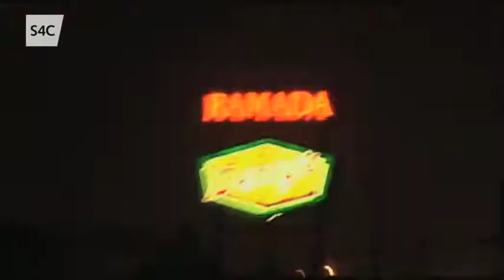Super Furry Animals: Y Blynyddoedd Blewog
Mewn rhaglen ddogfen arbennig Super Furry Animals: Y Blynyddoedd Blewog ar S4C ar nos Wener 24 Ebrill, fe gawn fynediad ecsgliwsif i yrfaoedd aelodau band roc y Super Furry Animals. Mae'r grŵp, a gafodd ei ffurfio yng Nghaerdydd, yn paratoi i berfformio gyda'i gilydd am y tro cyntaf ers chwe blynedd gyda thaith chwe gig ym mis Mai, yn ogystal â sawl prif set mewn gwyliau cerddoriaeth.

Bydd y ddogfen un awr yn edrych yn ôl ar yrfa y band drwy ddeunydd archif. Mae hefyd yn cynnwys sylwebaeth ecsgliwsif gan aelodau’r band - Gruff Rhys, Huw Bunford, Guto Pryce, Cian Ciaran a Dafydd Ieuan - wrth iddyn nhw baratoi ar gyfer y gigs.

In this brand new documentary Super Furry Animals: Y Blynyddoedd Blewog (The Furry Years) on S4C Friday 24 April, we celebrate the story of the Super Furry Animals with exclusive access to the archive vaults of the seminal Welsh rock group. Formed in Cardiff, the band are preparing to perform together for the first time in six years, with a UK tour in early May and a series of headline slots at festivals.

The one-hour documentary looks back over their career presented through stunning archive footage. It also features exclusive commentary from the band members - Gruff Rhys, Huw Bunford, Guto Pryce, Cian Ciaran a Dafydd Ieuan - as they prepare for the gigs.